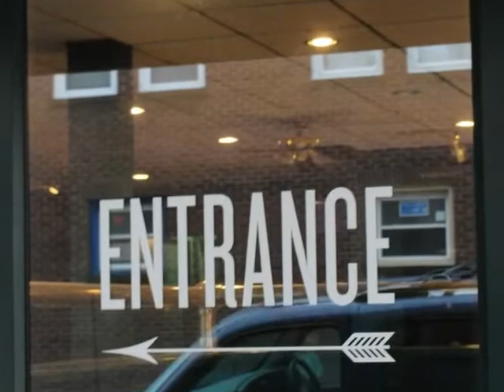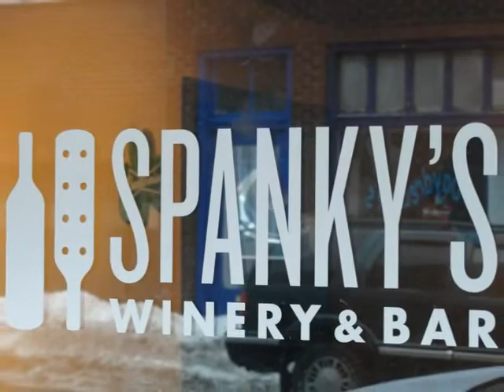Q92's Rob Mackenzie Looks for Chad Kroeger in Salem, OH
Q92's Rob Mackenzie broke the story that Nickelback's lead singer Chad Kroeger stopped by Spanky's Winery and Bar in Salem, OH.